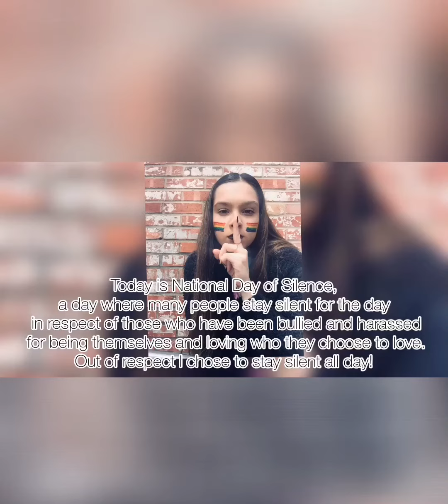You Need To Calm Down-Taylor Swift (ASL/PSE Cover)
This video is just for fun, for me to practice, and for the entertainment of everyone! I am still learning ASL/PSE and mistakes may happen. Hope you enjoy! Thank you!